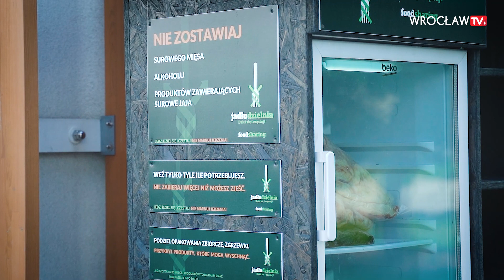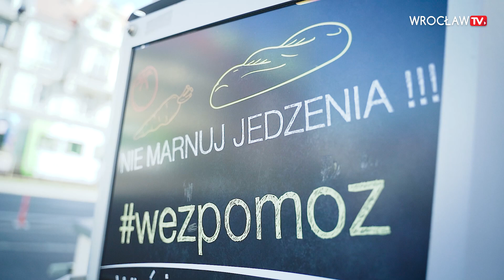Świąteczne jedzenie zostało w lodówce? Nie wyrzucaj, podziel się!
Na święta wielkanocne przygotowujemy dużo posiłków, których często nie dajemy rady sami zjeść. Co zrobić, by nie marnować świątecznych dań? Jeśli po świętach zostało jedzenie i jest ryzyko, że się ono zmarnuje, warto się nim podzielić. Wystarczy zanieść świąteczne potrawy i inne produkty do jednej z wrocławskich lodówek społecznych.